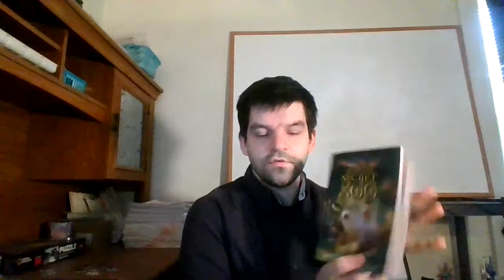Read Aloud #5 "The Secret Zoo" by Bryan Chick (Part10 Ch16-20)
In ch16- Ella and Richie climb the walls of the zoo and get on the inside

In ch17-Noah traverses through the zoo exhibits to make his way to Penguin Palace

In ch18- Ella and Richie discover the animal meeting them in the mud, holding their breath for dear life. The animal investigates the two trespassers. Is he a friend or foe?

In ch19, Noah arrives at Penguin Palace and explores the exhibit in an endeavor to find Podgy

In ch20, Ella and Richie find that Little Bighorn is a friend, understand he is trying to get them moving to go after Noah.